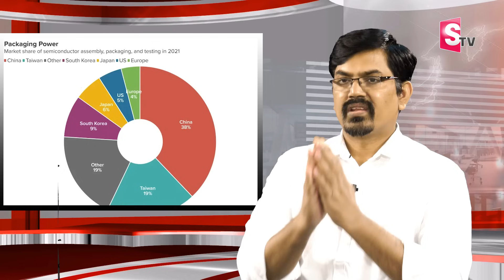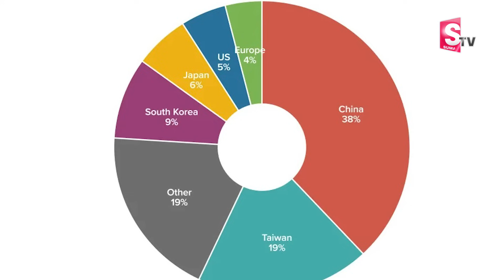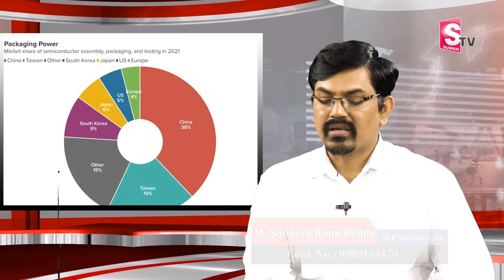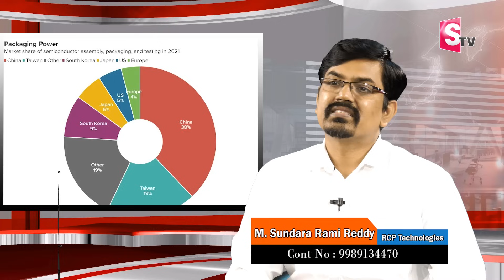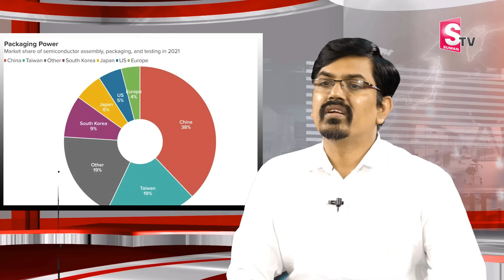Micro Chip Manufacturing Industry in India | Can India Dominate the Global Semiconductor Market?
Watch▶ Sundara Ramireddy: Micro Chip Manufacturing Industry in India | Can India Dominate the Global Semiconductor Market?